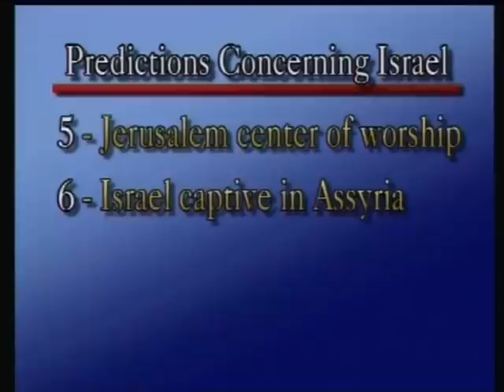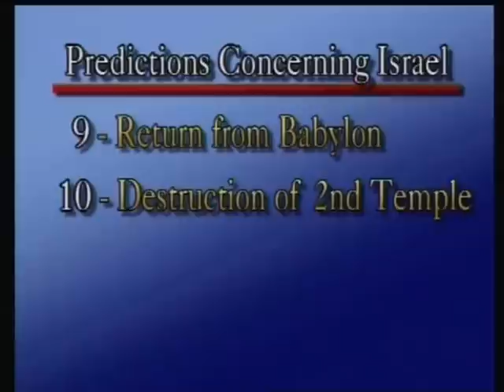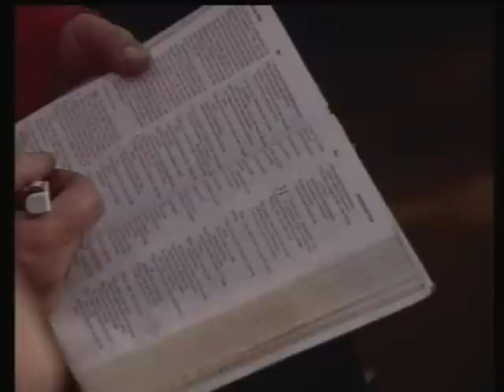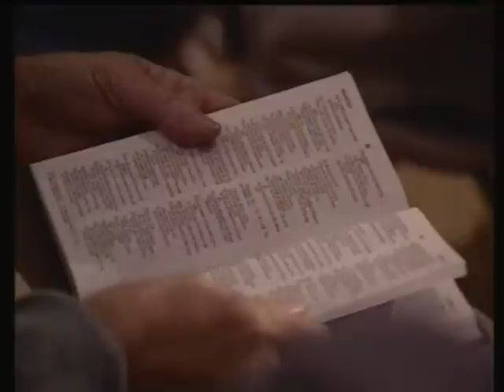Why Israel? | Sermon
Does Israel hold a special place in your heart but you find yourself confused by its significance in the scriptures? Walk through the in-depth interpretation of the Old and New Testament in Derek Prince's 'Why Israel?' Discover the true essence of Israel's presence in the Word and see your understanding flourish.

Chapters:
00:00 - Introduction
01:34 - If You Are Confused About Israel You Are Confused About the Bible
03:42 - Uniqueness of Israel
06:31 - The Eternal Identification of Jesus with the Jews
12:38 - Sixteen Prophetic Stages Concerning Israel's History
18:21 - Why the Tremendous Terror and Opposition in the Land of Israel?
25:34 - Why Should the Jewish People Must Possess Their Own Land?
40:25 - The Inevitable Restoration of Israel
52:55 - What Is the Real Issue Behind the Conflict?
1:01:36 - Conclusions and Prayer

MV-4414-100-ENG